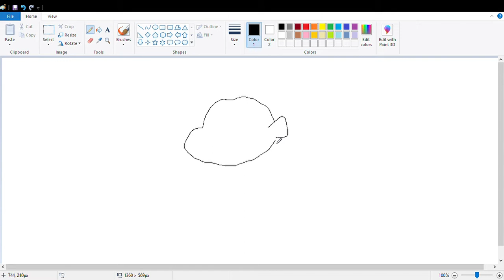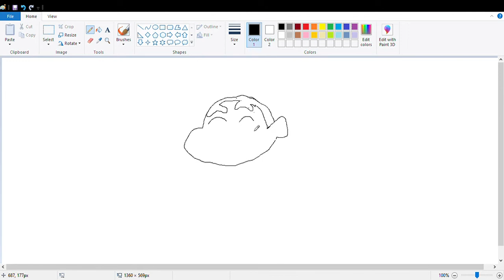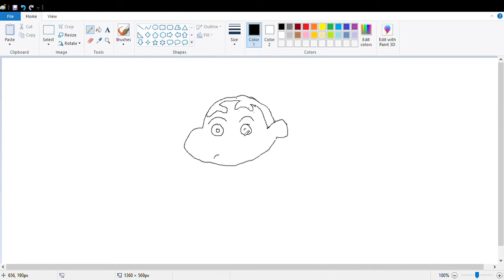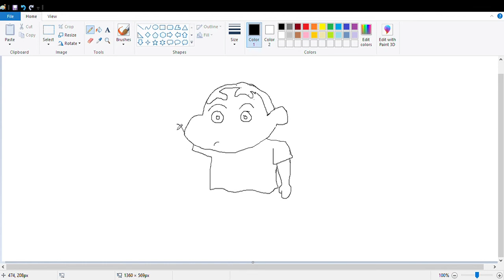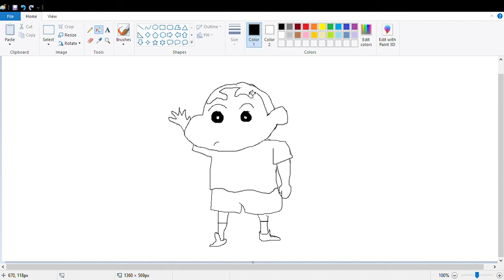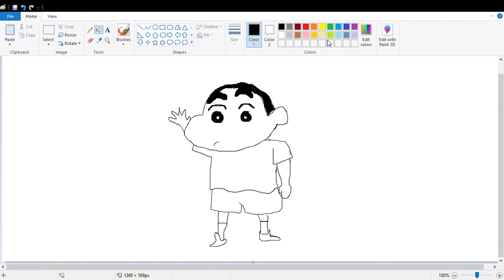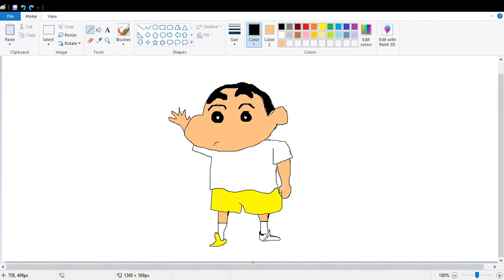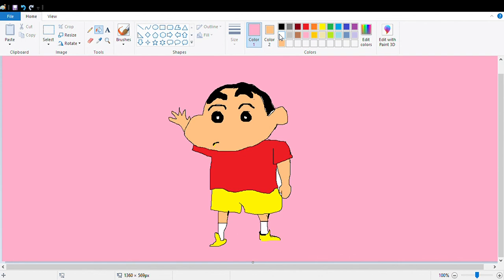Drawing SHINCHAN in Microsoft Paint !!!